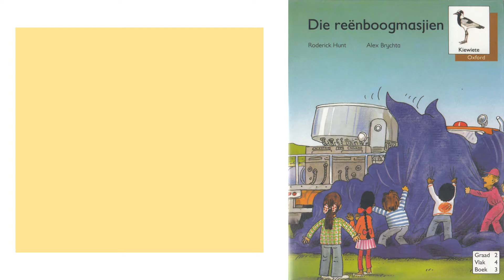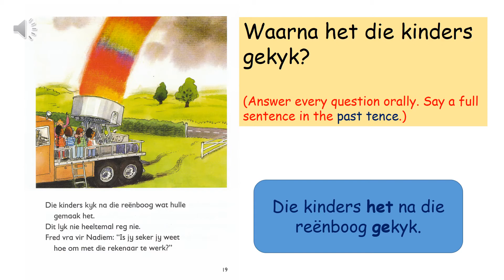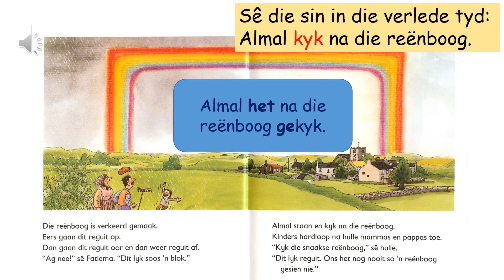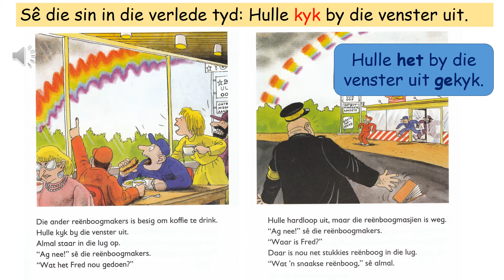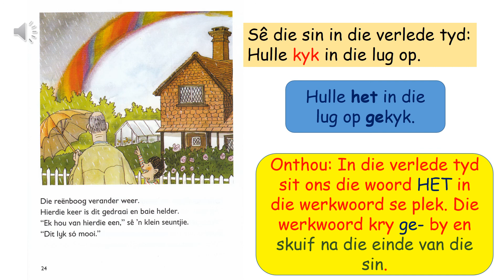Die Reenboogmasjien 5